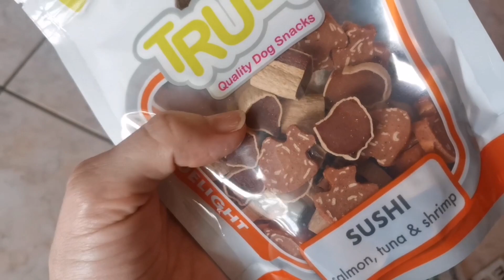vlog unboxing per kira *che sorprese gustose